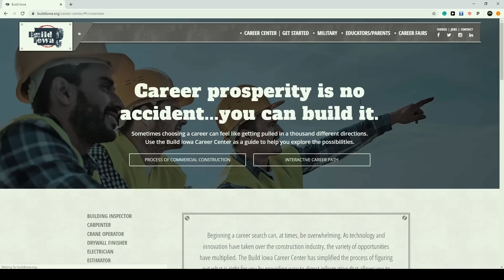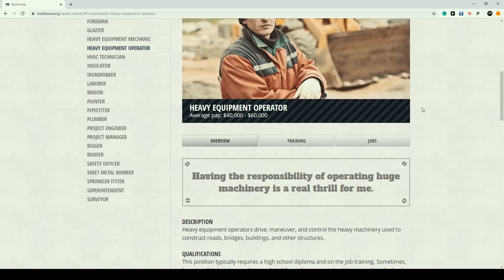BUILDING A JOHN DEERE DEALERSHIP FROM SCRATCH! (ROLEPLAY) | FARMING SIMULATOR 2019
In Today's vid, I  start construction on a brand new John Deere Dealership. Load up the D8 and 8970 and start breaking ground! Hope you guys enjoy

for information on Commercial Construction Careers! (Info on training required, job openings, and salary range for each position)

FREQUENTLY ASKED QUESTIONS:

1. How do you get the game?

2. Can you get mods for Xbox One or PS4 (talking about FS19 not FS17)?

3. Where do you get your mods?

4. Why is it called the Squad if it is only one person?

5. Can I play with you?